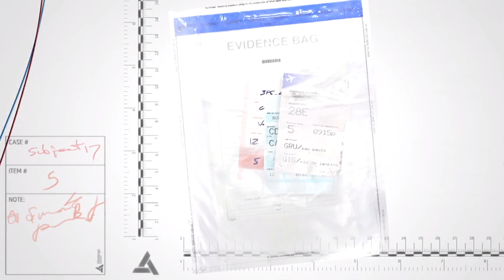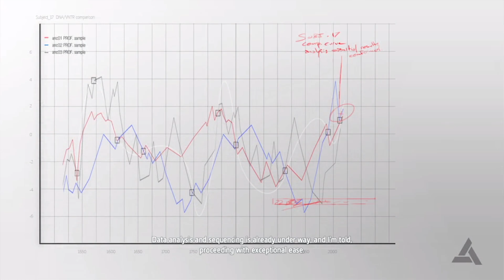Let's Play Assassin’s Creed IV: Black Flag PC Edition Part 6